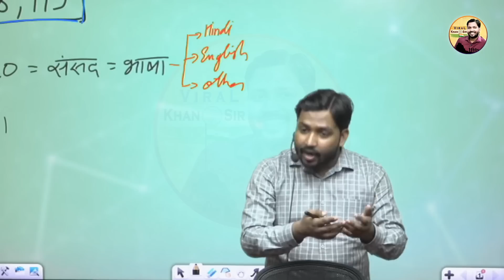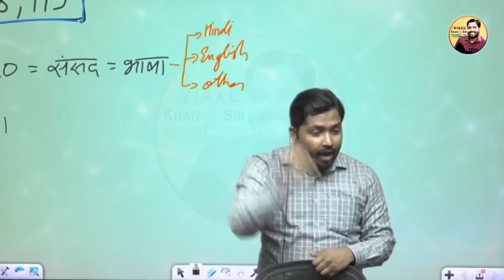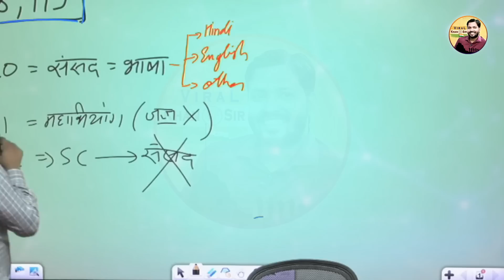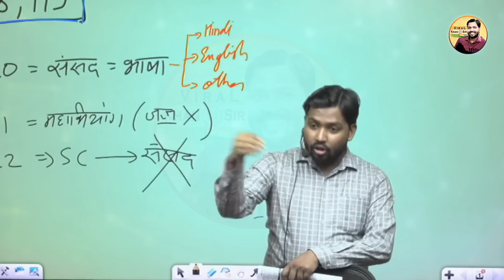ये दो महाशक्तियां आपस में भिड़ी तो भूचाल आ जायेगा || Viral Khan Sir